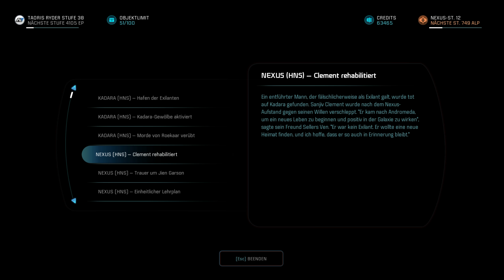Mass Effect Andromeda (Schwer/Pc) #104 Zurück nach Nexus!